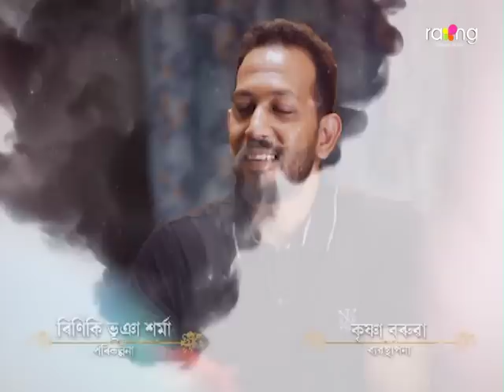Jibon Nodir Dhou - জীৱন নদীৰ ঢৌ | 04th Oct 2022 | Ep No 92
ৰাহুলে অণুৰ মনৰ কথা জানিবলৈ কি পৰিকল্পনা কৰিছে?